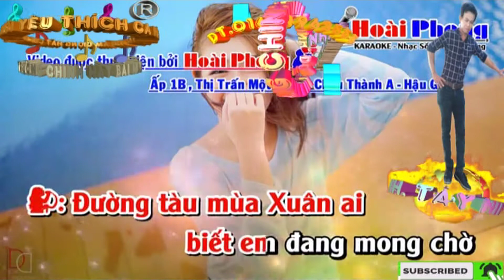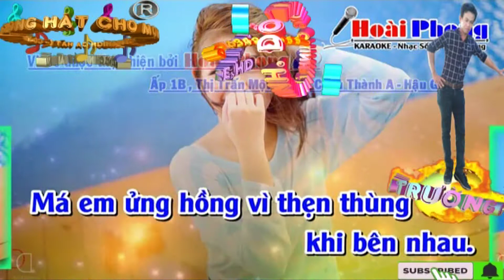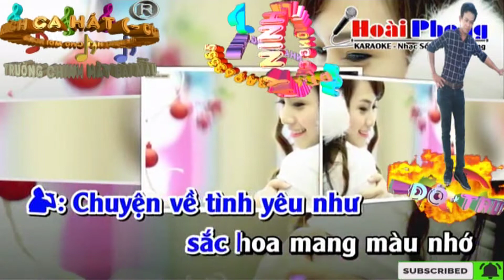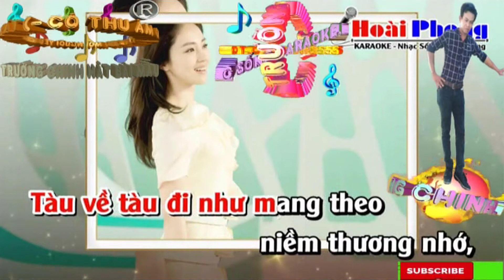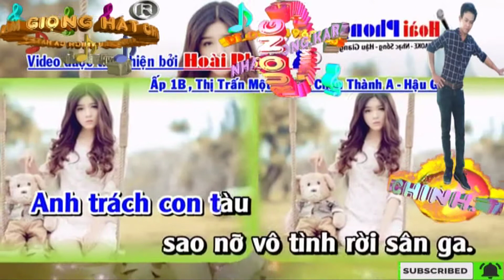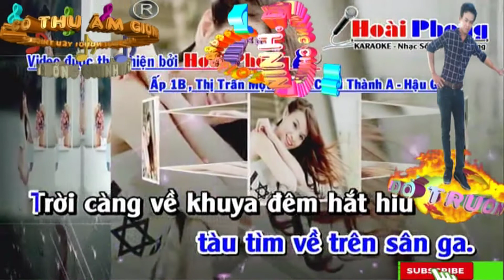Chiều Sân Ga. (Trường Chinh Hát Mẫu)